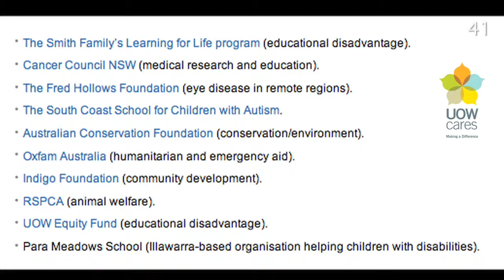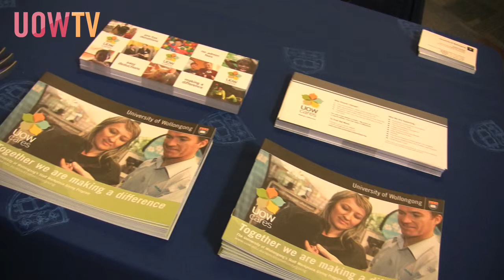60 Secs@UOW - UOW Cares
What is UOW Cares?  The university's workplace giving fund.